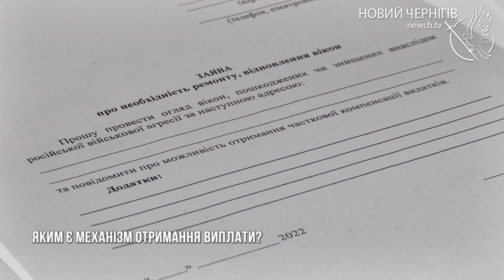Актуально – Як отримати кошти за ремонт, пошкоджених обстрілами, вікон?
Чернігівська міська рада започаткувала програму часткової компенсації вартості ремонту вікон, які були пошкоджені внаслідок російських обстрілів. Тепер жителі міста, які належать до незахищених категорій населення, можуть підготувати своє помешкання до зими. Як саме можна отримати відшкодування з міського бюджету, пояснила  директорка Департаменту соціальної політики міської ради Ірина Марчук.